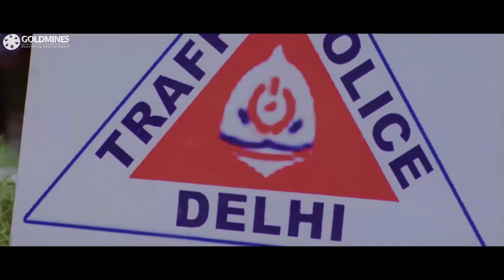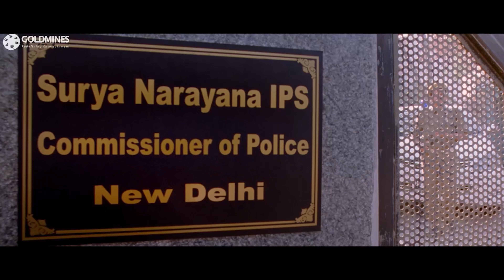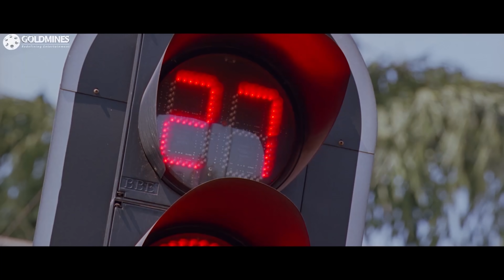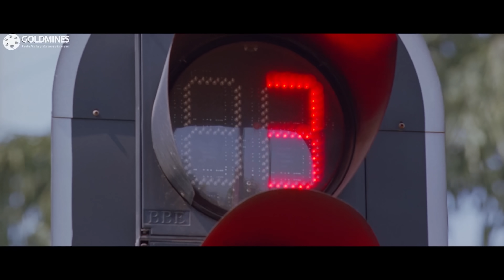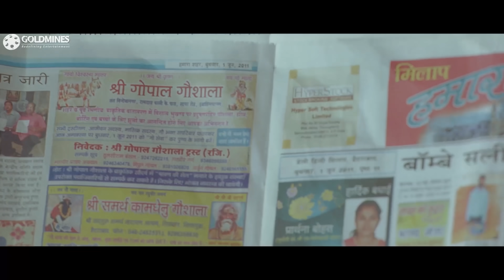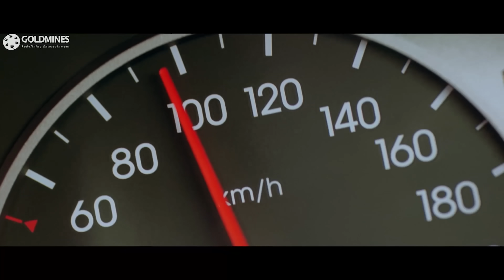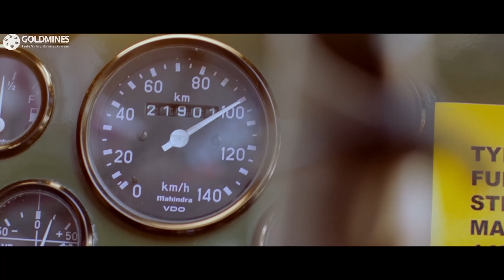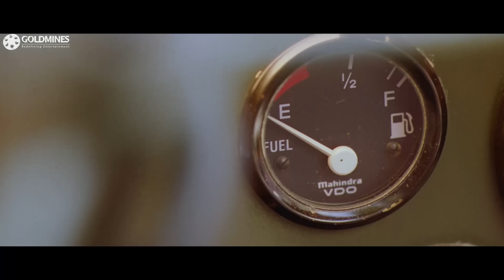Bhaigiri (4K ULTRA HD) Hindi Dubbed Full Movie | Nithiin, Nithya Menen, Ajay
Rahul falls in love with Priya at the first sight. Both of them alight a flight at Delhi to Hyderabad, but is diverted to Goa due to bad weather. They fall in love with each other in Goa. Rahul realizes an important thing when they finally land in Hyderabad. The rest of the story is all about how Rahul solves the problem and weds Priya.

Movie :- Bhaigiri (Ishq)
Starcast :- Nithiin, Nithya Menen, Ajay, Nagineedu
Directed By :- Vikram Kumar